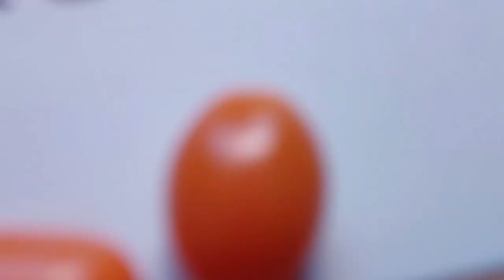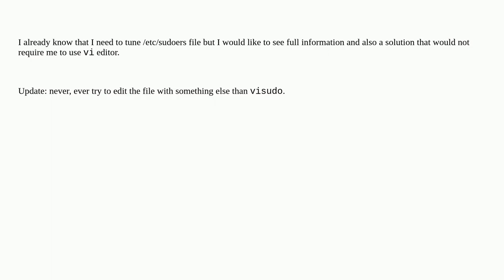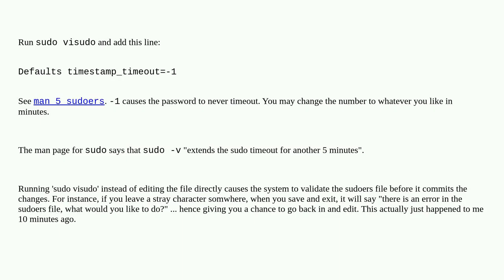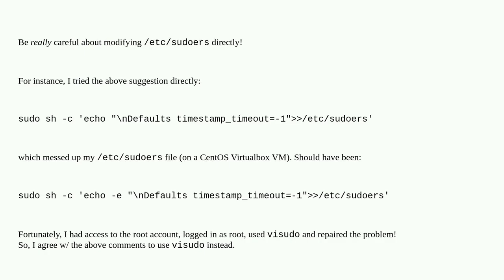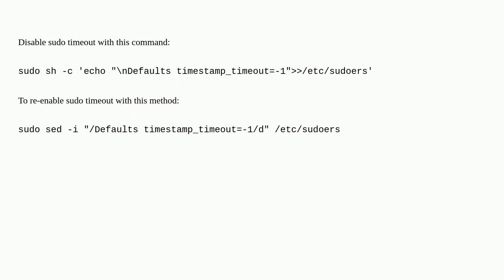Apple: How do I increase sudo password remember timeout?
How do I increase sudo password remember timeout?

A special thanks goes out to the community

  password